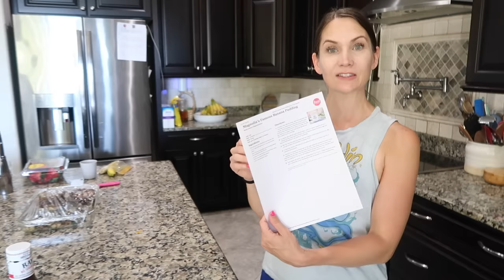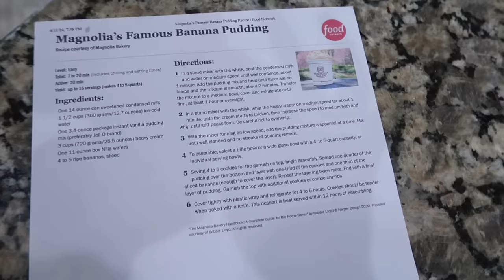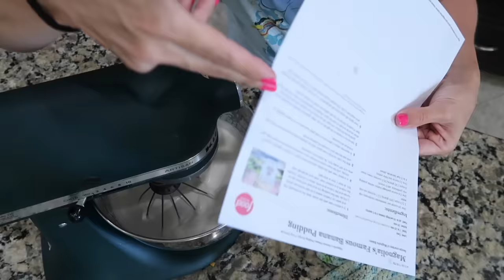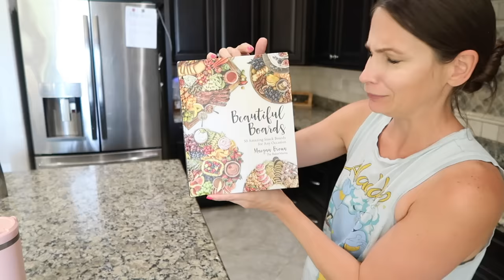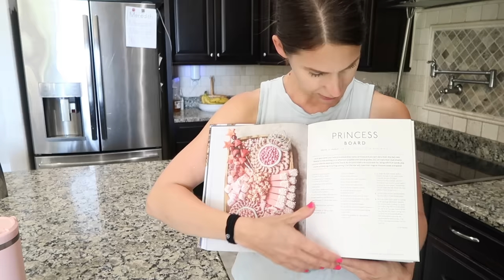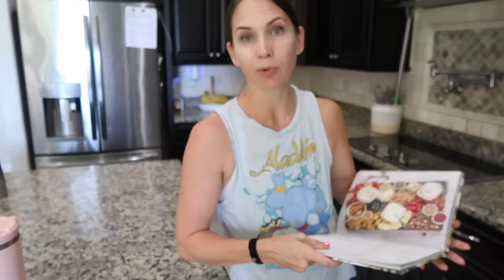C'est la vie! Cooking Amazing Recipes, Cleaning Around The House Happenings & Reset! Mom Life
Hey party people!  Thanks so much for hanging out with me while I share with you this new around the house happenings!  Let's get it all done, yes!  I made some food, shares some A+ recipes, and got a lot of cleaning done around the house to kind of re-set the house for the weekend!  did some mom life things and felt really good to get some stuff done and also at the end felt like I had barely done anything haha!  I hope we can get some stuff done around the house together today1.

Kim!

Famous Magnolia Bakery Banana Pudding Recipe:
ps. Alex said it's the best I've ever made - can we really trust him though? lol Rave reviews all around from friends and family alike (I still don't understand the banana pudding hype wether it's this or paula deans, whatever.)

Beautiful Boards Book I use as decor and board inspiration: